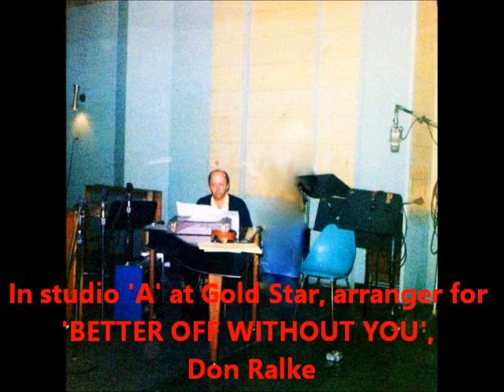Beverly Noble - BETTER OFF WITHOUT YOU (Gold Star Studios) (1965)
NO COPYRIGHT INFRINGEMENT INTENDED - (Rally 502)   Out of Los Angeles, if there ever was a record that deserved to be a massive hit but it's fate was ultimately relegated to obscurity, then 'Better Off With Out You' by Beverly Noble is the one.  Recorded at Hollywood's Gold Star Studio in May of 1965, this 'Wall Of Sound' masterpiece was given the full bore, Phil Spector treatment with a lushly orchestrated arrangement by Don Ralke.  Slathered in spine-tingling echo, the production is a wonderful mix in the styles of the Ronettes' 'Born to Be Together', Clydie King's 'The Thrill Is Gone' and Jill Jackson's 'Here Comes The Night'.  L.A.s cream of the crop session musicians, now known as the 'Wrecking Crew', gave yet another of their stellar performances on this unforgettable backing track that if Phil Spector was given the opportunity to hear, it no doubt would have put a big, goofy smile on his hit-record-making face.
Written by a couple of movers & shakers within the L.A. music scene at that time,  Ricky (Rickie) Page and husband, George Motola, they recruited the marvelously impassioned lead vocals of an unknown fourteen year old, Beverly Noble who happened to be a school mate of their daughter, Rebecca.  (The duo had already recorded a version of the Shields hit, 'You Cheated' with Beverly on the Sparrow label just a few months earlier in 1964 in typical Doo-Wop fashion.)
In the famous words of legendary Brill Building songwriter, Gerry Goffin, "In the 1960's, God was a young black girl who could sing".  Beverly Noble unmistakably fit that definition.  Produced by Motola and Joe Saraceno who was a big shot record producer at the time being the mastermind behind the records by the Marketts, 'Better Off Without You' was issued on the microscopic L.A. label, Rally records which only released a handful of singles in 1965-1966.  Had 'Better Off Without You' been put out on a major label with the means of giving it some decent promotion, one can only imagine what alternate path would have been for Miss Beverly Noble.
I place this record in my 'Top 5 - Absolute, All-Time Favorites'.

In January 2014 when complimenting co-composer of 'Better Off Without You', RICKIE PAGE about what a magnificent recording it was, she replied, ". What is so ironic is back then I was so trying to prove myself as a writer. I didn't get a lot of encouragement from George. So thank you so much."

To hear a recording in a similar style from just months after this was released, take a listen to 'I Cry Inside' by RICKIE PAGE on Epic records.

A short list of some of the recordings that feature the vocals of Rickie Page:
SHEILA NORTH on Catch records
The BERMUDAS on Era records
The MAJORETTES on Troy records
BECKY and The LOLLIPOPS on Epic records
JOANNE and The TRIANGLES on V.I.P. records

A big thank you goes to REBECCA PAGE for sharing the photo of Rickie Page & George Motola.